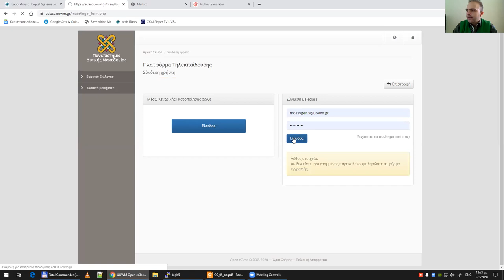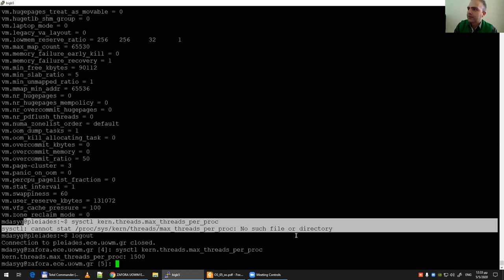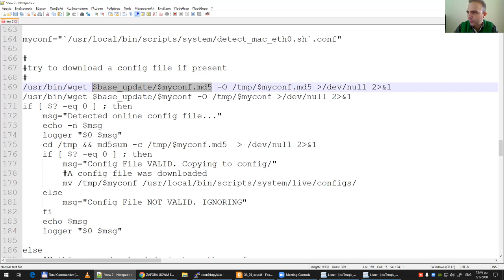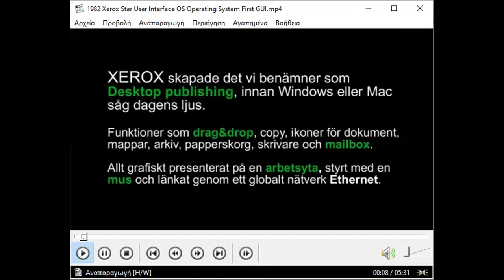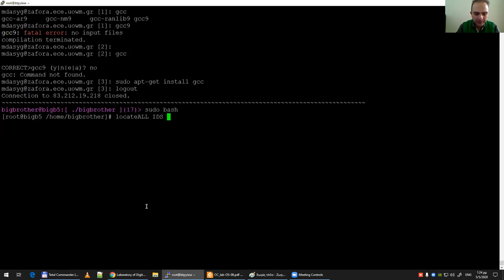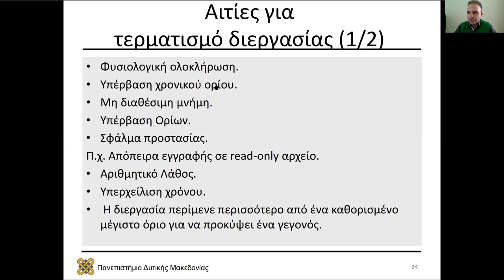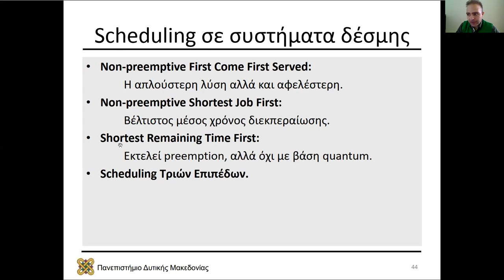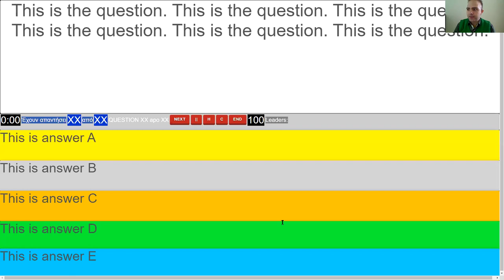2020 Λειτουργικά Συστήματα - Τηλεδιάλεξη 08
2020 Λειτουργικά Συστήματα - Τηλεδιάλεξη 08